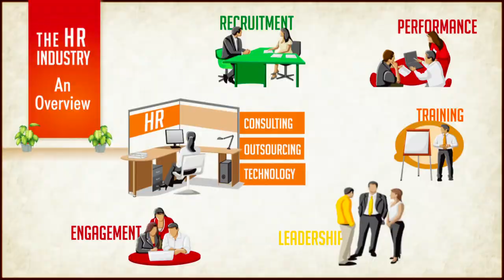The evolution of HR services in India: A buyer's perspective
As a business leader and buyer of HR products and services, Prince Augustin, EVP, Human Capital and Leadership Development, Mahindra and Mahindra, describes the evolution of HR Services